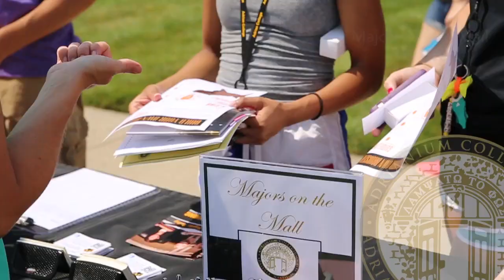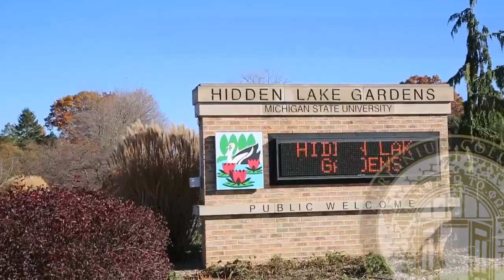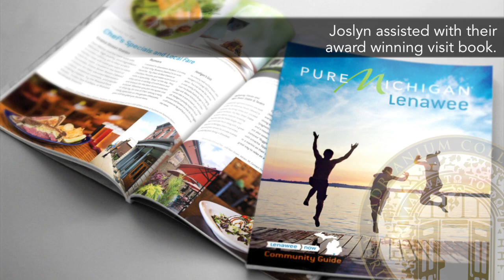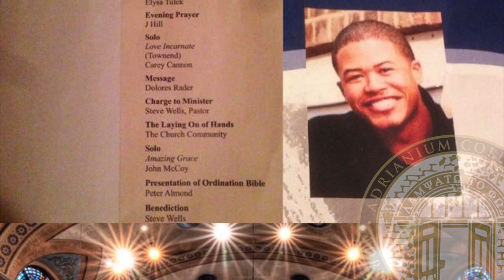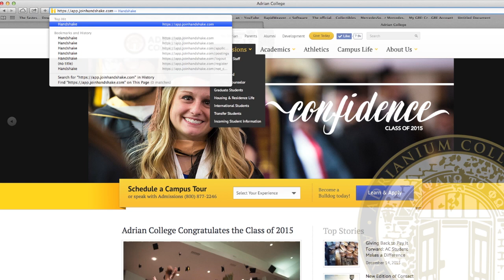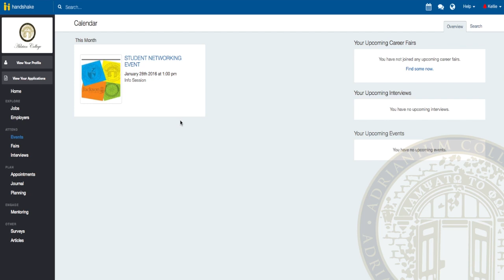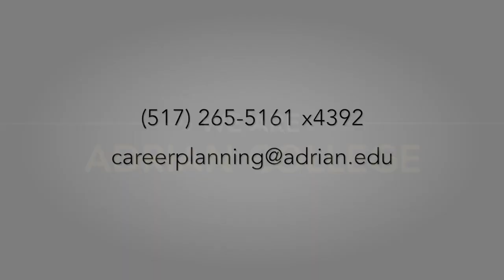✏ Adrian College - Career Planning